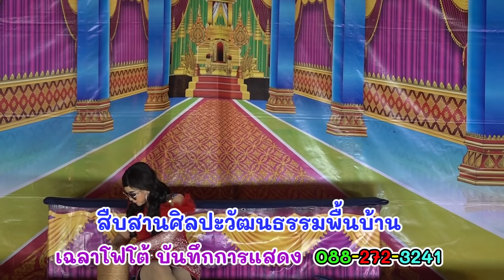พระเอกไชยเชษฐ์ นางเอกเพ็ญนภา เสียงเสน่ห์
๑๕ ก.พ. ๒๕๖๕  ลิเกพระเอกไชยเชษฐ์ เสียงเสน่ห์  เรื่อง...รักร้างที่บางระกำ
เทศบาลตำบลสำนักขุนเณร อ.ดงเจริญ จ.พิจิตร

บันทึกการแสดง    :     เฉลาโฟโต้ (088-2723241)
ระบบเสียง/ไฟ       :    ดาบอี๊ด
ปี่พาทย์                  :    ต่อดนตรี ทัศนะศิลป์เสน่ห์ (พระเอกต่อทัศนะ)